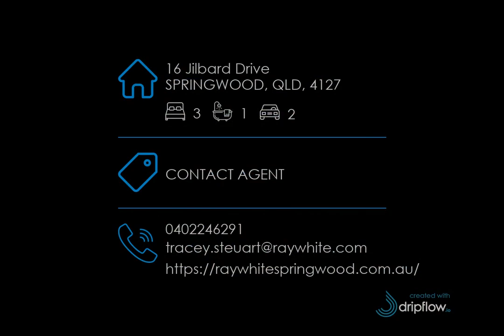16 Jilbard Drive, SPRINGWOOD, QLD, 4127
🔔 For Sale - CONTACT AGENT - LOVELY FAMILY HOME ON 770M2 IN A CONVENIENT LOCATION

For all enquiries contact Tracey Steuart